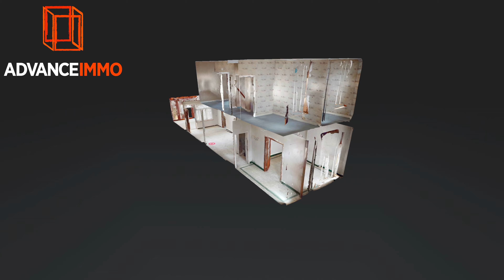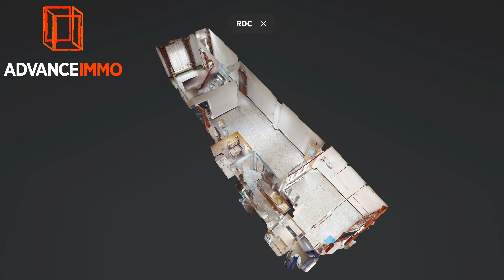Hornu Maison présentée par AdvanceImmo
Lien vers la visite virtuelle mitoyenne, à rénover, composée d'un hall d'entrée, d'un bureau, d'une cuisine, d'un salon et salle à manger, d'une espace buanderie, d'une salle de bain, d'un WC et d'une véranda.  A l'étage se trouvent deux chambres, un bureau et/ou dressing. Garage non attenant - cave - grenier - passage latéral fermé - jardin clôturé et remise en fond de parcelle. Possibilité de réduction des droits d'enregistrement si les conditions sont réunies. FAIRE OFFRE A PARTIR DE 110.000€L'agence n'a pas le pouvoir de vente; les propriétaires se réservent le droit d'apprécier les offres; informations communiquées à titre indicatif et non contractuelles.